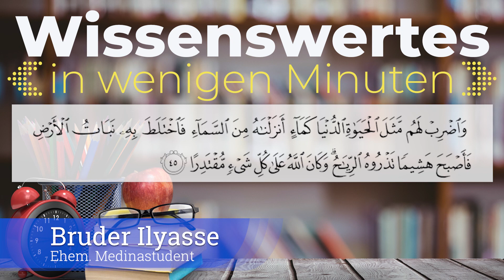Der Vergleich des Diesseits mit dem Wasser Folge 5 — Bruder Ilyasse